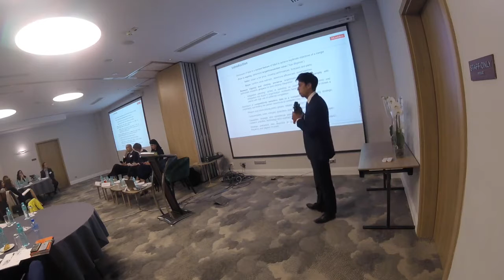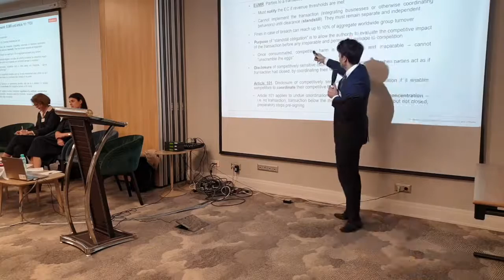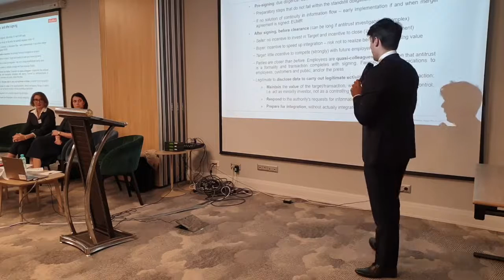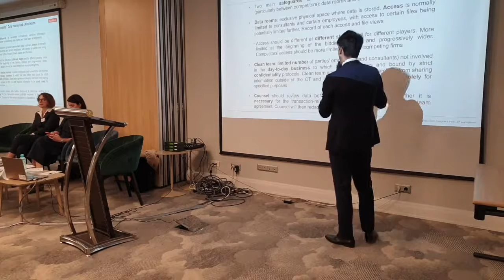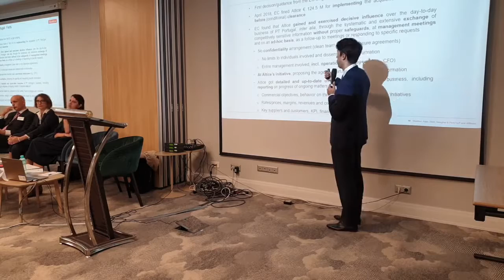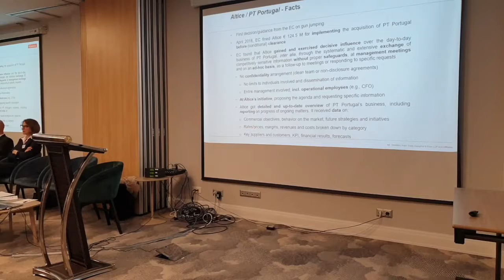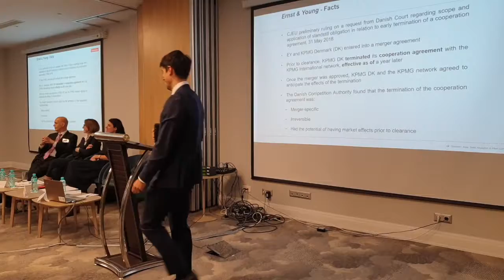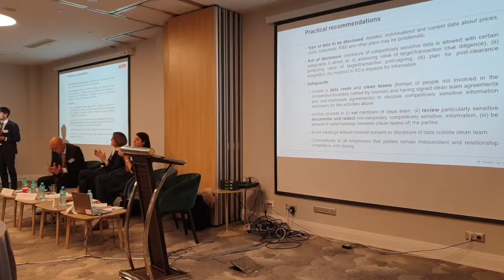Competition concerns reg disclosure of data in M&A prior to signing and between signing&closing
Gian Diego Pini, Competition Antitrust Lawyer at Skadden Arps and Adjunct Professor of Law at Bocconi University discusses competition concerns regarding disclosure of data in M&A prior to signing and between signing and closing